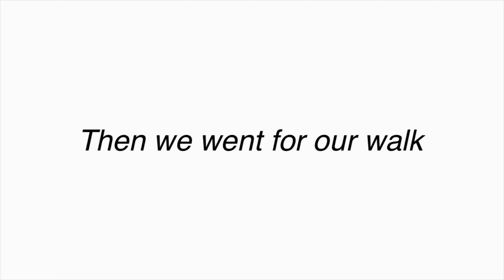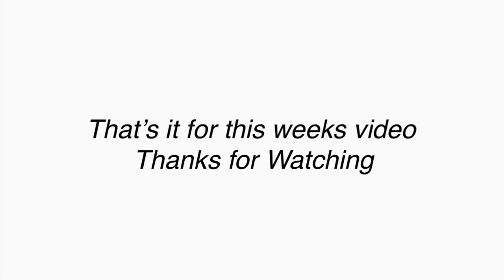Saturday day in my life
FAQ
Camera- Cannon g15